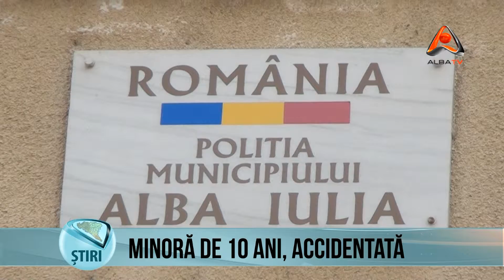MINORĂ DE 10 ANI ACCIDENTATĂ